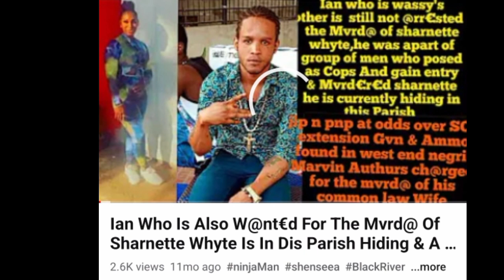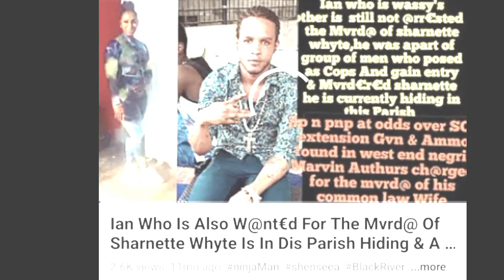Ian & Balla @llegedly Spotted As Two Of Di Main Gvnm€n Who Sh**tup Mansfield Avenue In Homestead